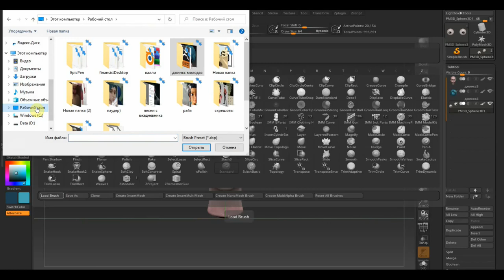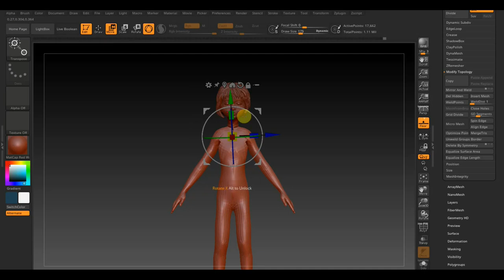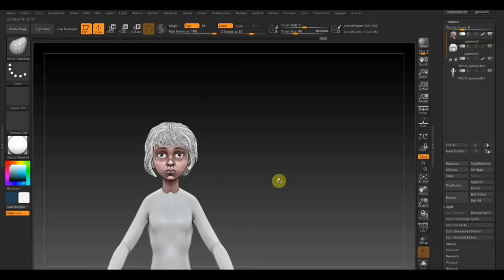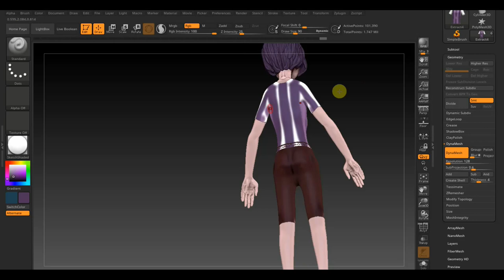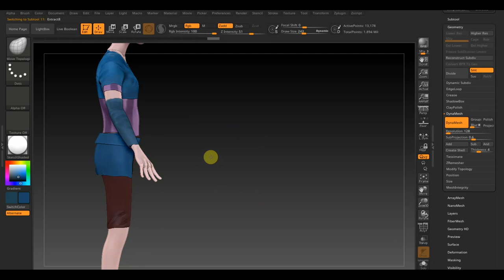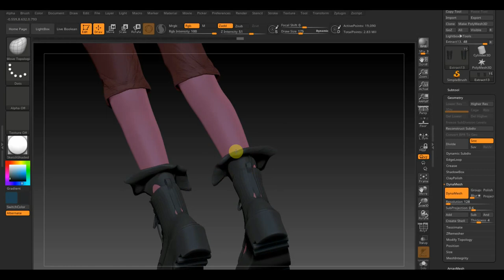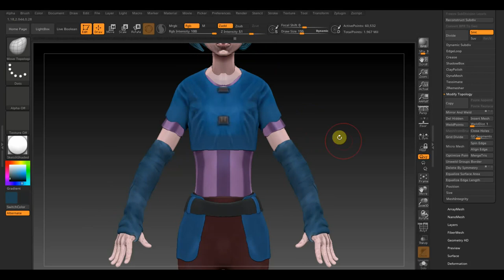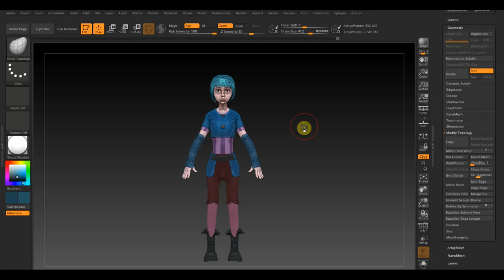Zbrush 2019 ПАУДЕР тело шмотки